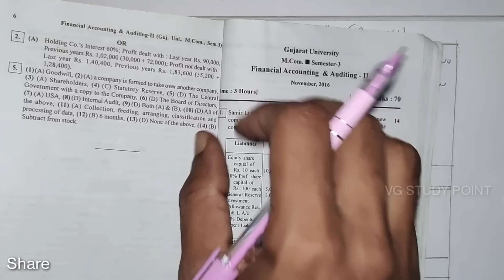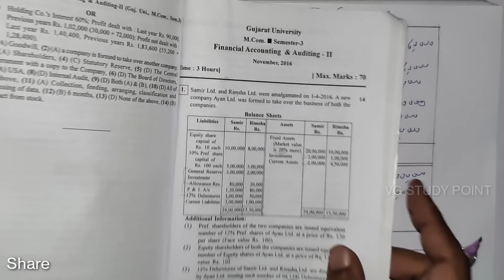#2 Amalgamation Accounts (AS14) સંયોજનના હિસાભો | Merger Method વિલીનીકરણ સ્વરૂપ | M.com Sem 3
* Operations Research
* Corporate account
* Statistics
* Financial account
*Taxation